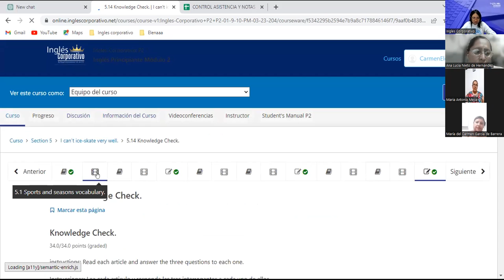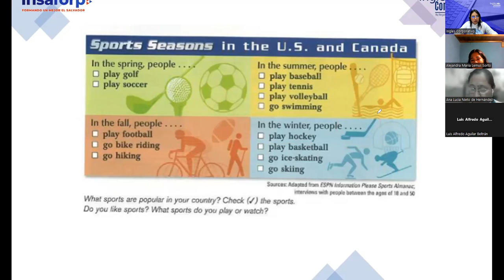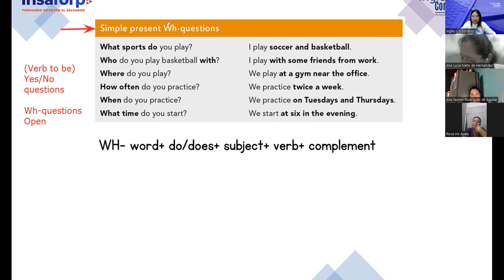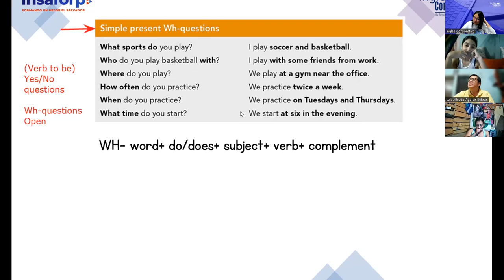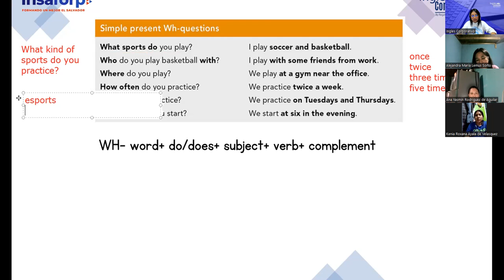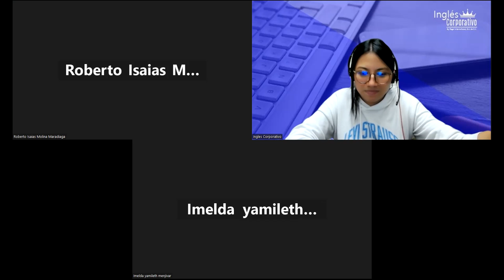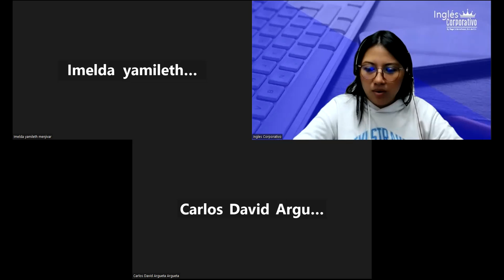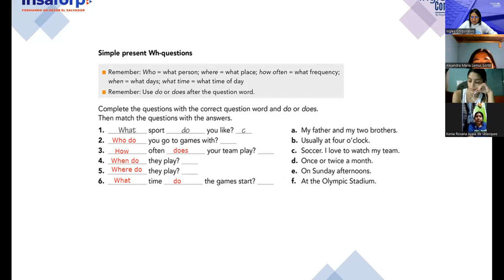13-20-03-23-FI-REGA-124-Argueta- Simple Present WH-questions/Sports